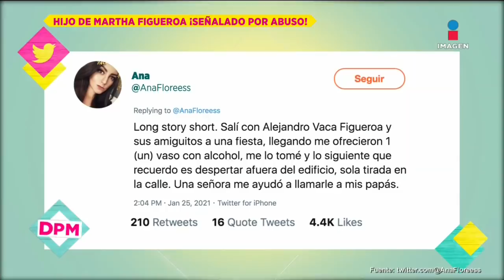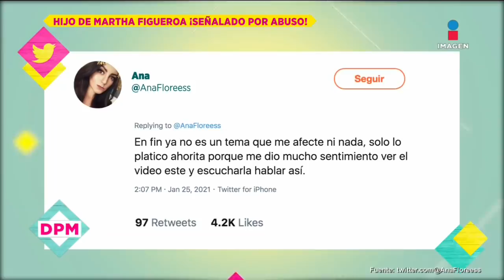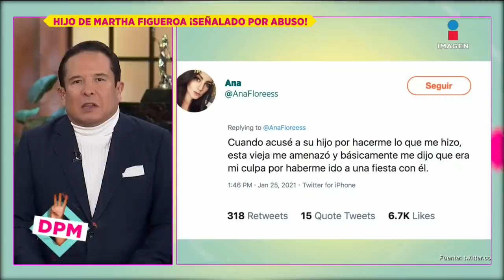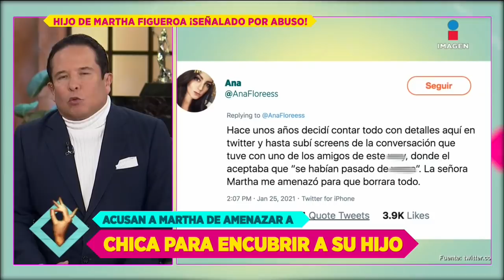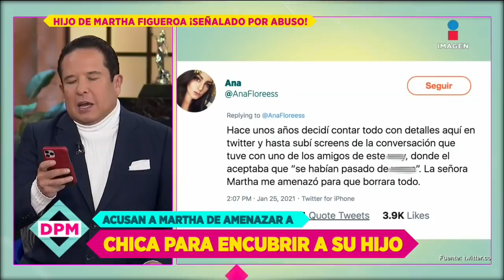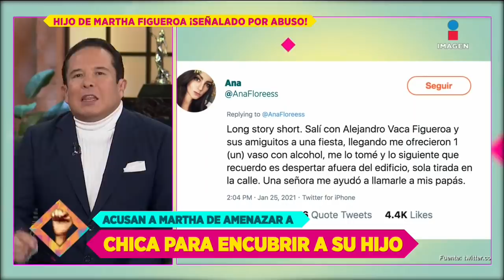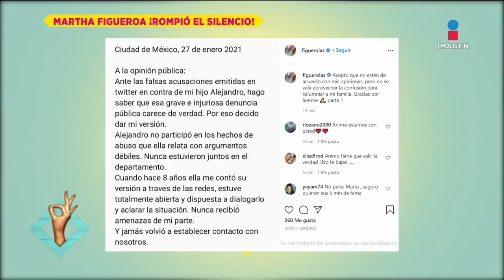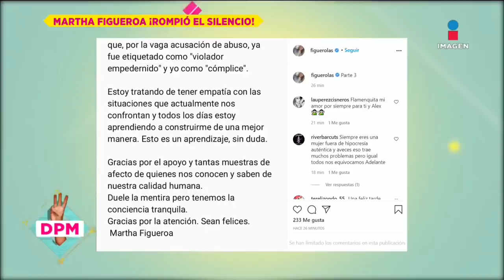La respuesta de Martha Figueroa al supuesto abuso de su hijo a una joven | De Primera Mano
Así es como MarthaFigueroa respondió al señalamiento de una joven en redes de haber sido abusada por su hijo y amenazada por la conductora...